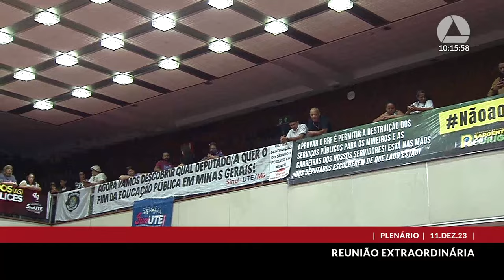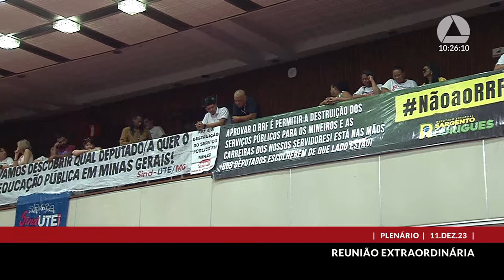11/12/2023 10:00 - 41ª Reunião Extraordinária